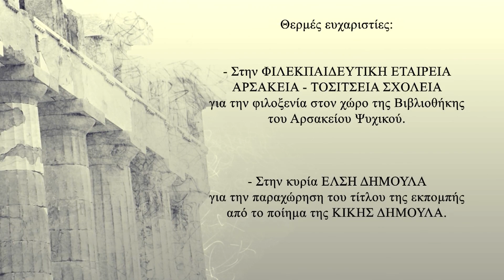Σε προσκυνώ γλώσσα: Ορθογραφία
. Επεισόδιο: 12ο